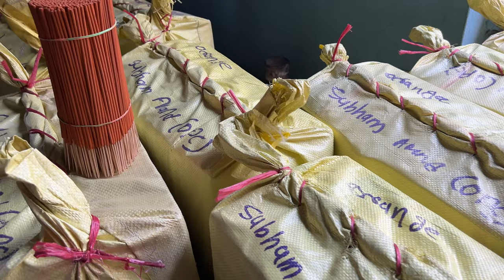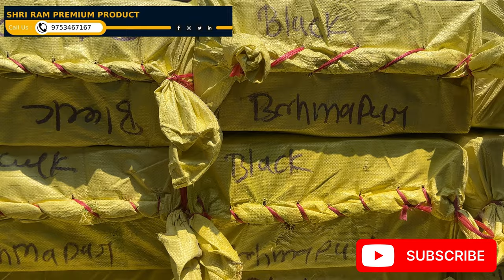Goods Sent Too Odisha Today's [2Ton] Black, Colour & Brown Incense